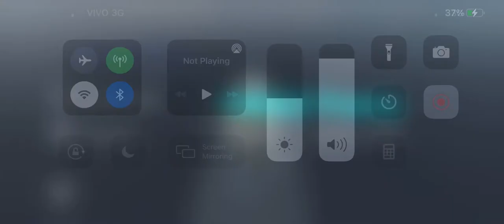Voith Schneider App. Ferry Docking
Voith Schneider Propeller Application Double Ended Ferry Docking